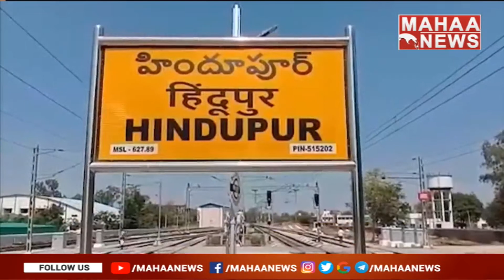శ్రీ సత్య సాయి జిల్లాలో దారుణం | Sri Satyasai District | Mahaa News